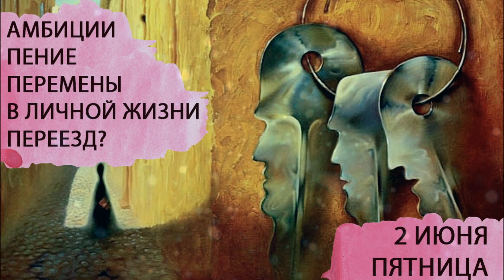2 июня. Пятница. Перемены в личной жизни. Прогноз астролога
В целом, продуйте, какие перемены вы хотите, и доверяйте своему собственному ритму – поток дальше сделает всё сам. Прочь сомнения – только они могут вас затормозить. Реализуем все те идеи, которые витают в воздухе.